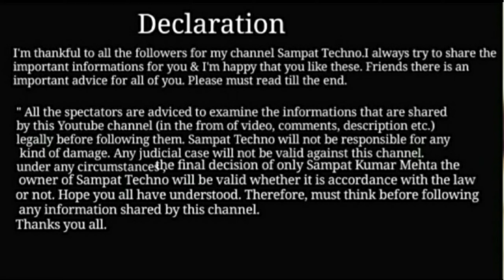पुलिस विपक्षी से मिल गया है कानूनी उपाय | Police not doing proper Investigation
1. पुलिस केस का जाँच नहीं कर रहा हैं क्या करें।
2.  पुलिस विपक्षी से मिल गया है कानूनी उपाय
3. police not doing proper investigation

पुलिस आपका केस में सही से जांच नहीं करें तो ऐसे परिस्थिति में आपको बैठें नहीं रहना है, यदी आप आगे का कार्रवाई नहीं करेंगे तो ऐसे परिस्थिति में आपका केस कमजोर हो सकता है। कभी-कभी ऐसा भी देखा जाता है कि पुलिस विपक्षी पार्टी से मिल कर केस को जानबूझकर कमजोर करने में लग जाता हैं या एकतरफा जाँच करता है ऐसे परिस्थिति में आपको पुलिस कप्तान के नाम से एक आवेदन तैयार करना होगा और FIR का काॅपी के साथ भेजना होगा ताकि समय से आपका केस में जाॅच अधिकारी को बदला जा सकें। यदी आपको पुलिस कप्तान से संतुष्टी नहीं मिलता हैं तो आप DIG या IG को भी आवेदन दे सकते हैं। यदी आपको कहीं से भी कुछ संतुष्टी नहीं मिलता हैं तो आप सीधे हाई कोर्ट जा सकते है। Cr.P.C Section 482  आपको अधिकार देता है हाई कोर्ट जाने का।